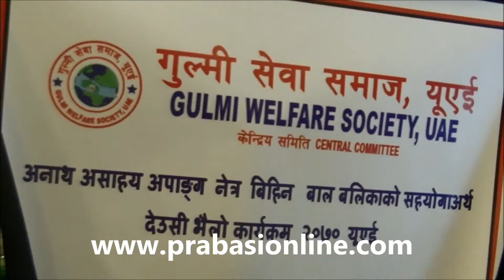Deusi Bhailo by Gulmi Sewa Samaj UAE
गुल्मी सेवा समाज युएईले अनाथ अपांग नेत्र बिहिन बालबालिकाहरुको सहयोगार्थ नोवेम्बेर १ शुक्रबार को दिन दुबई को बर दुबई क्षेत्रबाट शुरुगरि युएईका विभिन्न क्षेत्रमा पेशा ब्यबसाय गर्दै रहनुभएका नेपाली दाजुभाईदिदीबहिनीहरु को घरदैलोमा पुगी पश्चिमेली, गुल्मेली लोक संस्कृती झल्कने किसिमका गीत नृत्य देखाएर देउसीभैलो कार्यकम सम्पन्न गरेको छ |